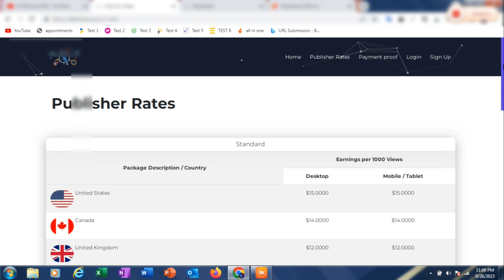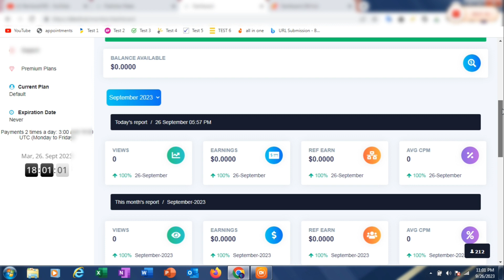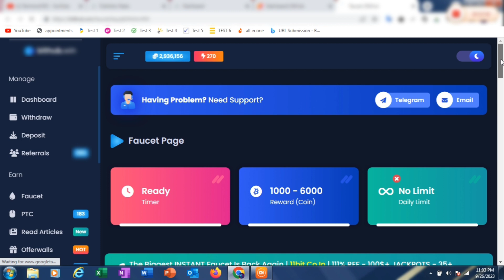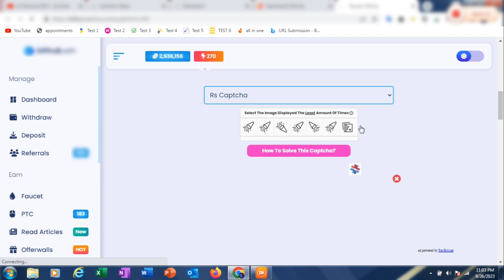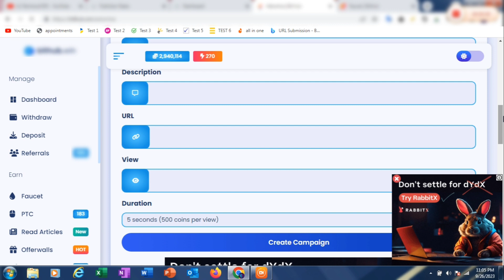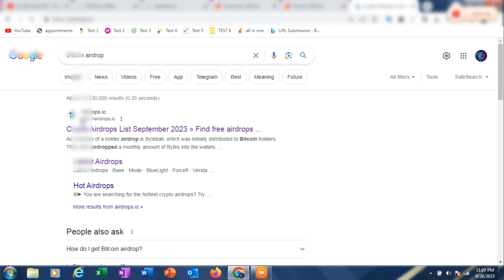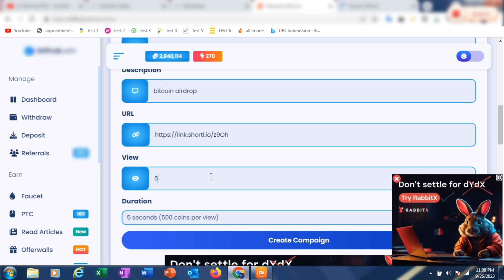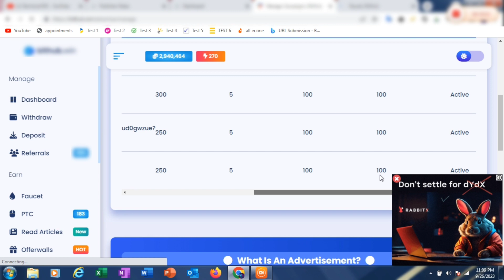How to Get Unlimited Views on any Link Shortener Site Free Traffic Url Shortener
Assalamualaikum Guys.

link shortener,
adrino link shortener,
amazon link shortener,
auto click link shortener,
arduino link shortener,
adsmoker link shortener,
how to make spotify link shortener,
nano link shortener,
oggy link shortener,